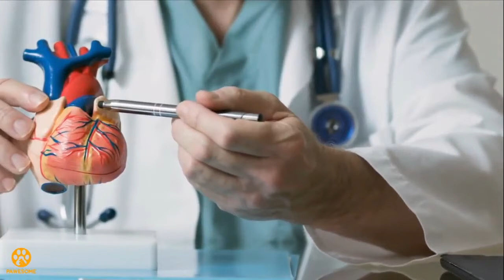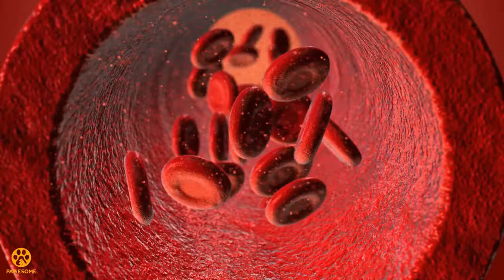Mother dies with baby in her womb, but husband jumps in doing something Incredible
When Melanie and Doug Pritchard were preparing to have their first child, they searched for a doctor who would fight, if necessary, for both Melanie and the baby's lives.